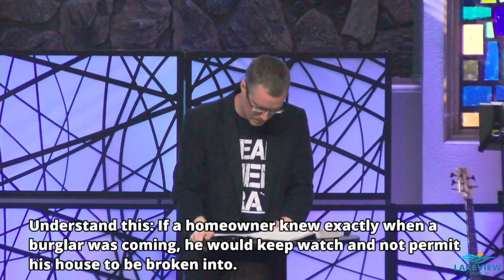Are You Ready - Are Your Actions Ready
SUNDAY, March 27, 2022 service at Lakeview Church featuring the message "Are Your Actions Ready" from the "Are You Ready" sermon series.